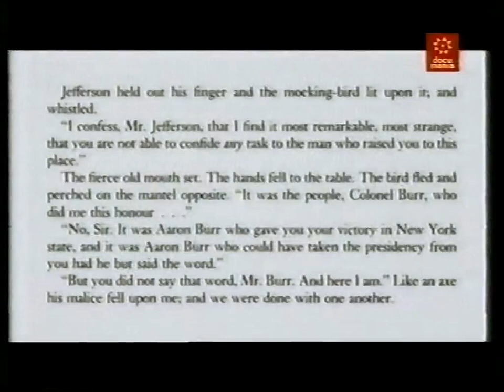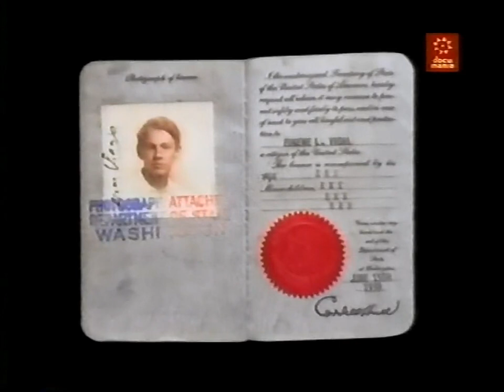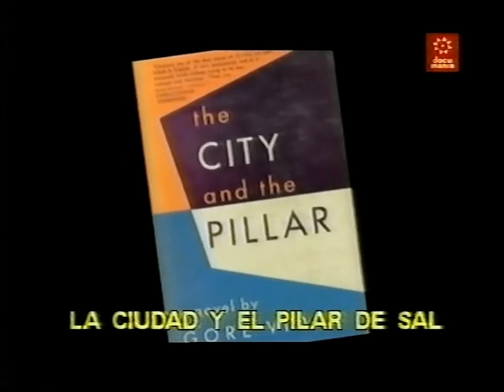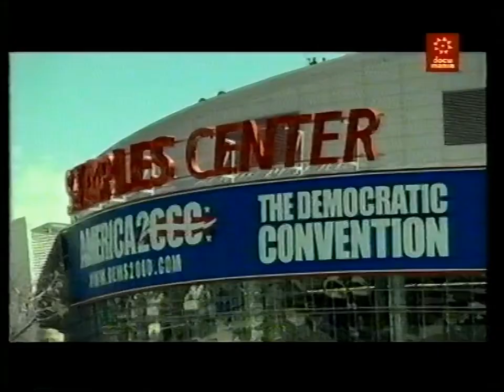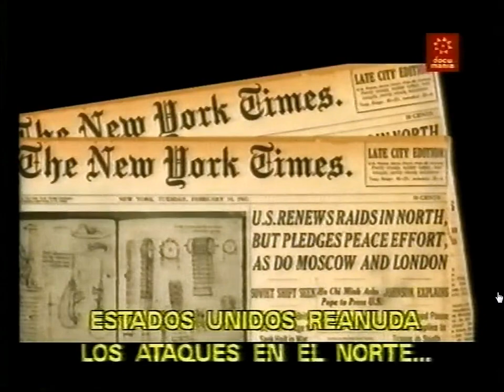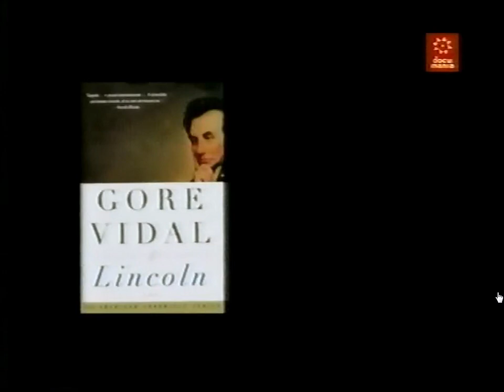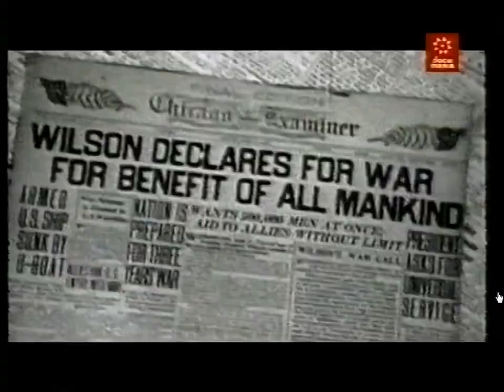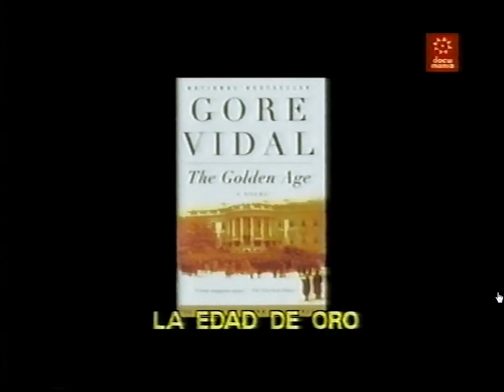DOCUMENTAL: "El pensamiento de Gore Vidal" (2002)